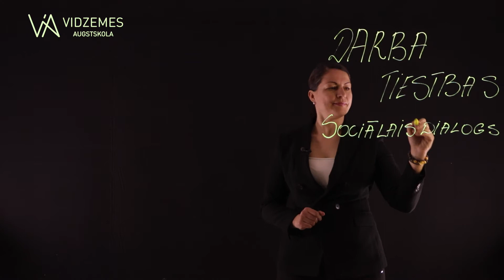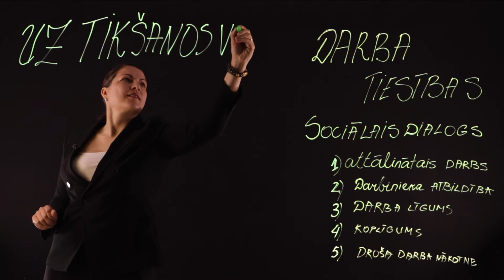Studiju kurss "Darba tiesības" (Irēna Liepiņa) - 1min